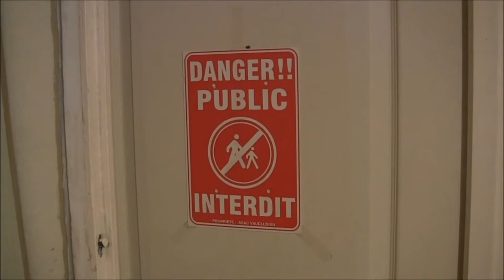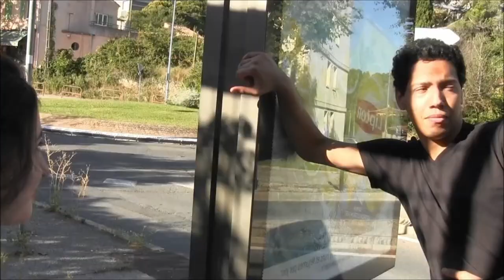Pierre Feuille Ciseaux - Episode 01 - Un Mystérieux pouvoir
Pierre Feuille Ciseaux - Episode 01
Un Mystérieux pouvoir

Retrouvez tous les épisodes sur : pierre-feuille-ciseaux.com

Gamma se réveille après un accident sans aucun souvenir des événements récents, mais cette amnésie l'inquiétera moins que la découverte qu'il fera bientôt sur lui-même : paris comme jeux, il est devenu incapable de perdre.